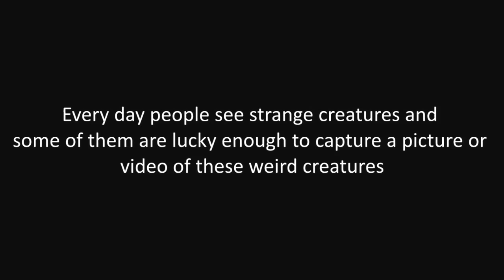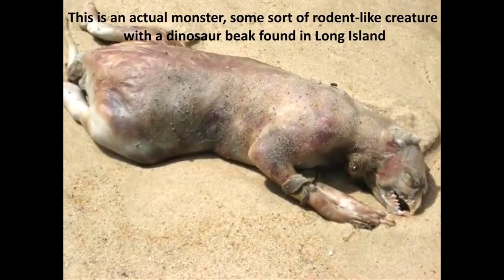Alligator Indian – I gave myself Science Lecture [Official Video]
Scorpion .A V: , Alligator Indian – I gave myself Science Lecture [Official Video]: , IS IT ALIEN, MONKEY OR HUMAN WEIRED scary and strenge creatures Cough on Camera: , FOR INTERIOR 2013: , Faithful Mu’Een Malaya LAM: , Blue Colored Red King Crab Cough in Alaska: , Story of prophet Musa (A.S)For KIDS: , Eagle Eating Fish (stabilized): , Minecraft enchantment Duplication Bug: , Re: Gregorys shirts for sale: , No Swimming Allowed!: , Caveman សកម្មភាពភាពយន្ត ឆ្នាំ២០១៦ោះ , The Wonderful World of Ants: , Game On! Or How ! Learned to Stop Worrying and Love the XBox: ,  Change for Me Visit to hospital Part.4.: , Human Skills for Robots [SHAlL 2012]: , Fracking - CSUF Symposium on the Impact of Oil Extraction: , Tommy Vercetti - Good Feeling: , Wild Migration: , Sylenth1 Remake by DJB1KtARA EN MER DE kARA eXPEDITION Tara Oceans Polar: ,  Circle - 5 aout 2013